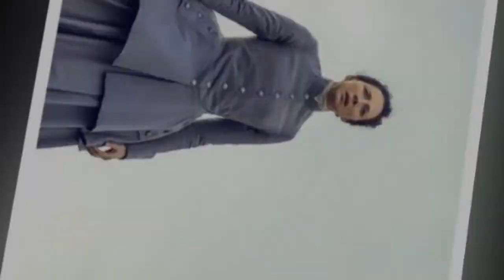Starz announced that 'Outlander' will Renewed for Seasons 5 and 6